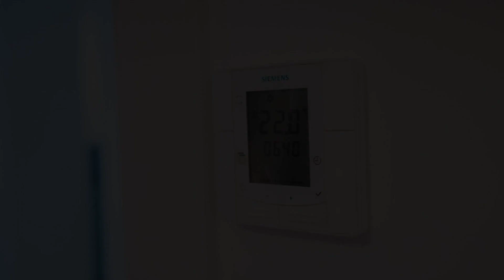Citadela North 1BR Apartment w security and self check in, Bucharest, Romania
About Property:
You're eligible for a Genius discount at Citadela North 1BR Apartment w security and self check in! To save at this property, all you have to do is sign in.
Situated in Bucharest, 4.9 km from Romexpo and 5.3 km from Bucharest Arch of Triumph, Citadela North 1BR Apartment w security and self check in offers air conditioning. It is located 5.9 km from Ceausescu Mansion and features a lift. The property is non-smoking and is set 5.6 km from Herastrau Park.

The spacious apartment has...
Property Type: Hotel
Address: 60 Drumul Eugen Brote, Sector 1, 013834 Bucharest, Romania
Searching For
1. Citadela North 1BR Apartment w security and self check in - Bucharest - Romania
2. Citadela North 1BR Apartment w security and self check in - Bucharest - Romania Address
3. Citadela North 1BR Apartment w security and self check in - Bucharest - Romania Rooms
4. Citadela North 1BR Apartment w security and self check in - Bucharest - Romania Amenities
5. Citadela North 1BR Apartment w security and self check in - Bucharest - Romania Offers and Deals
Audio Credit:
Track Title: Blank Slate
Artist: VYEN